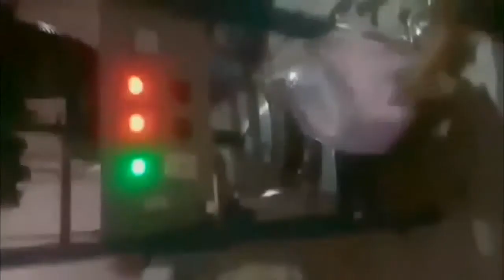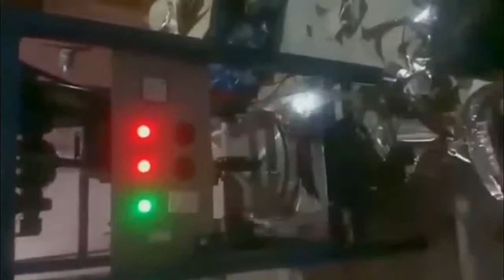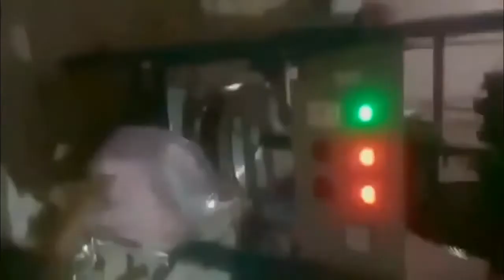Latest Paper plate making machine factory in proddatur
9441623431, FULLY AUTOMATIC PAPER PLATES MAKING MACHINES, AND cost IN HYDERABAD ,ANDHRA PRADESH INDIA

మా  దగ్గర  కొత్త  పేపర్ ప్లేట్ మెషిన్  కొన్న  కస్టమర్స్ కి  మాత్రమే  పేపర్ ప్లేట్  రా  మెటీరియల్  ( ముడిసరుకు )  ఇవ్వబడును . మీరు  తయారుచేసుకున్న  పేపర్ ప్లేట్స్ మీరే సొంతంగా  అమ్ముకోవలెను. ఈ  ముఖ్య  విషయం గమనించి  కాల్  చేయవలెను.

* షరతులు వర్తిస్తాయి *

చిరునామా:
పేపర్ ప్లేట్ మేకింగ్ మెషిన్ ,
             మరియు
పేపర్ ప్లేట్ రా (ముడిసరుకు) మెటీరియల్,

రాయల్ ఇంజనీరింగ్ వర్క్స్ ,
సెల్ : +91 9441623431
ప్రొద్దుటూరు  ( కడప జిల్లా )
ఆంధ్ర ప్రదేశ్ , ఇండియా .

చిరునామా:
రాయల్ ఇంజనీరింగ్ వర్క్స్ ,
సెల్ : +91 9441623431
ప్రొద్దుటూరు  ( కడప జిల్లా )
ఆంధ్ర ప్రదేశ్ , ఇండియా Paper plate making machine

FOR,
ROYAL engg works,
PRODDATUR,
KADAPA-DIST,
ANDHRA PRADESH